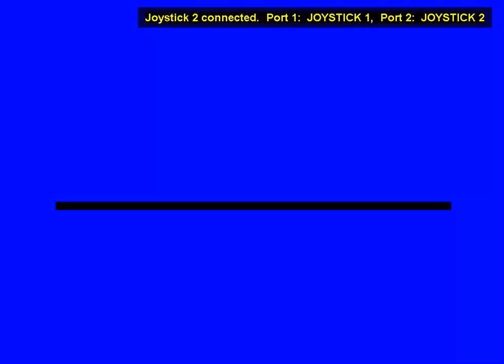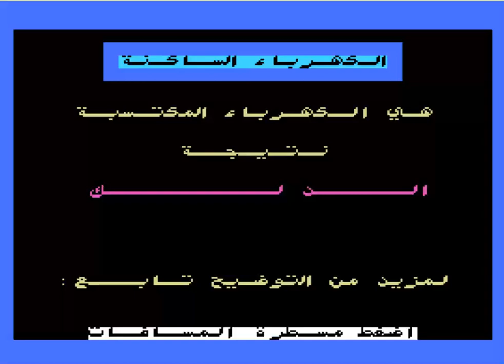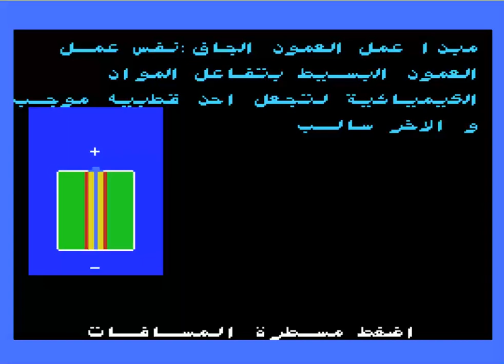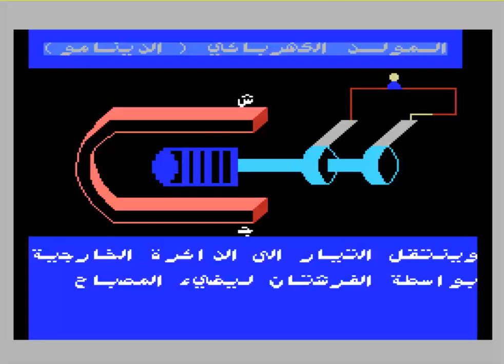Electricity الكهرباء by Al Mithali المثالي MICROSOFT ASCII ARABIAN MSX File Hunter com WEBMSX WEB MS